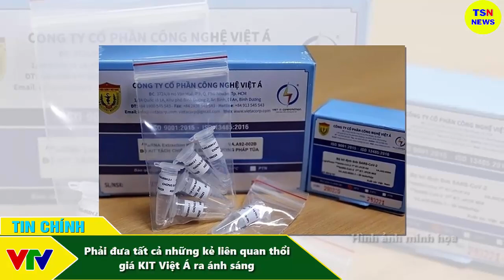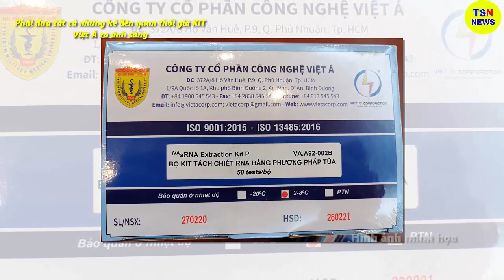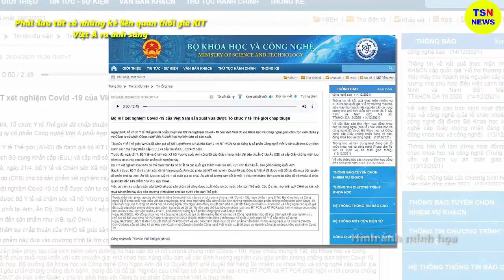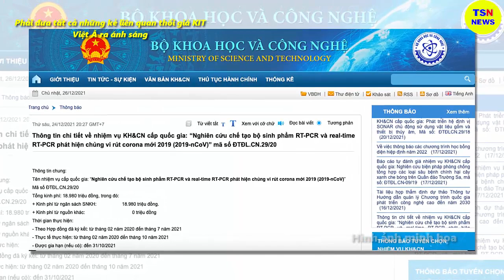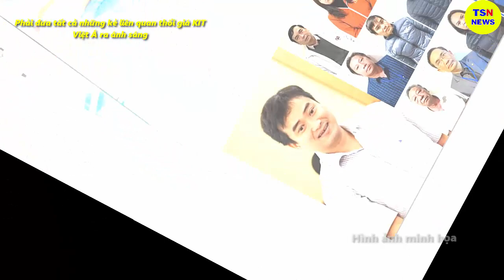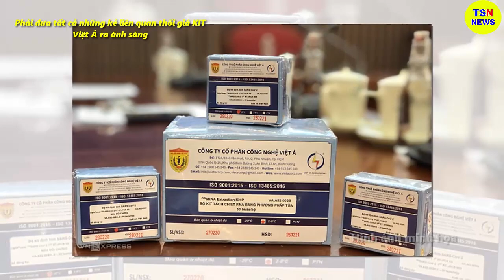Tin tức nhanh và chính xác nhất ngày 29/06/2023/Tin nóng Việt Nam Mới Nhất Hôm Nay/thoisunhanh